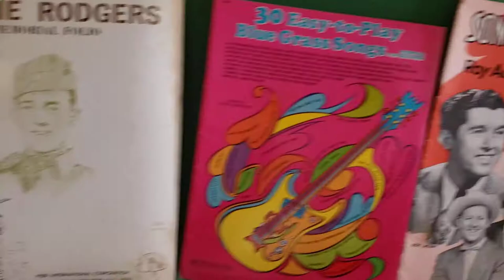Tray Lot: Music Books (Incl: Jimmie Rodgers, Tex Williams, etc) (See Pics)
Lot 1237 : Tray Lot: Music Books (Incl: Jimmie Rodgers, Tex Williams, etc) (See Pics)
Selling Unreserved by Scribner Auction Online in Wainwright, AB on Sunday, February 14th 2021.